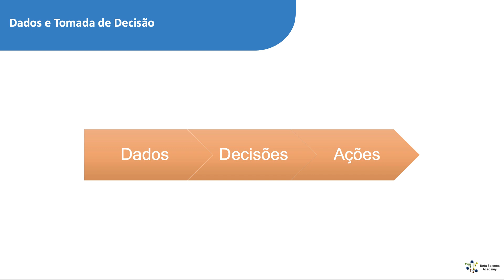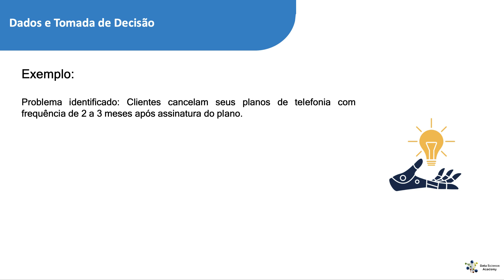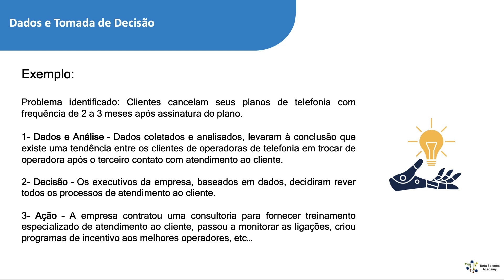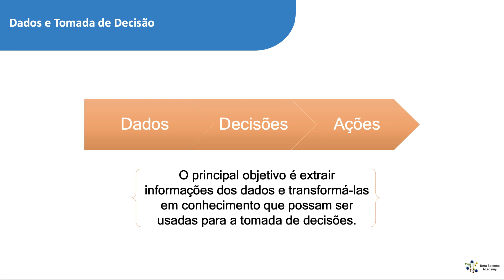Dados e Tomada de Decisão